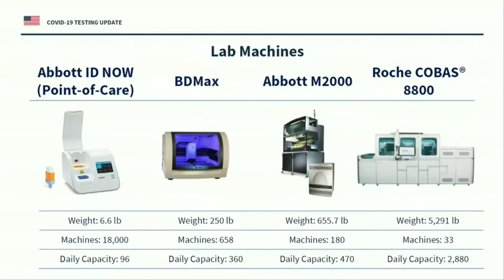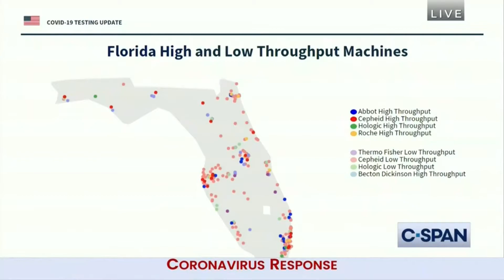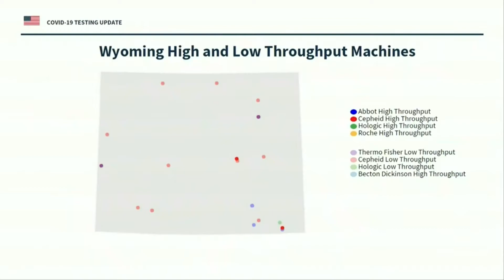Everything Dr. Deborah Birx Said White House Coronavirus Task Force Briefing APRIL 20, 2020